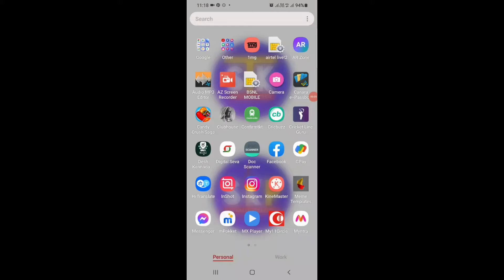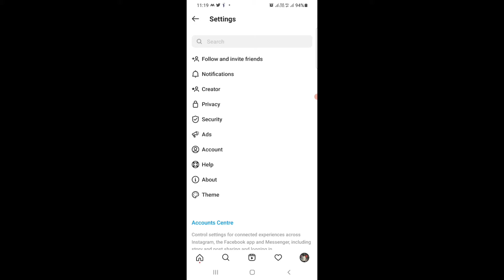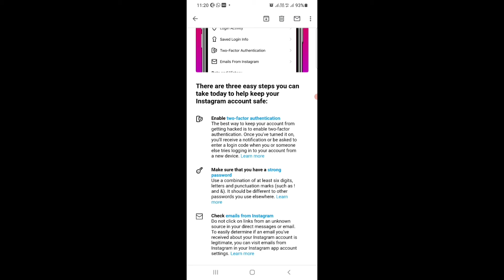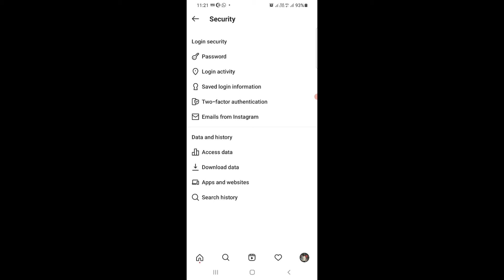How To Safe Your Instagram Account 2021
Follow on

Join Now

My Gears

Shivaraj kaladagi
From, Bagalkot (kerur) ,Karnataka